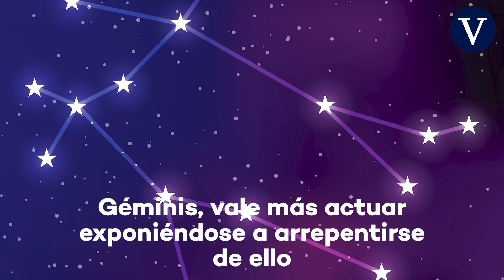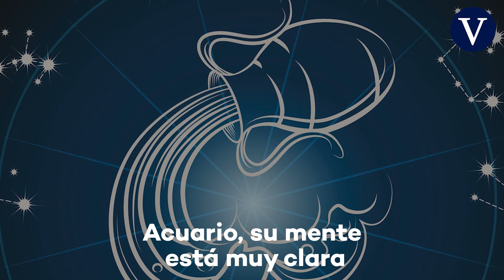El horóscopo de hoy, miércoles 28 de julio de 2021